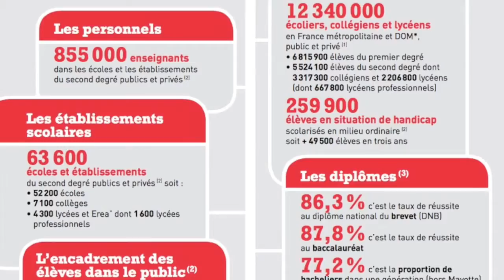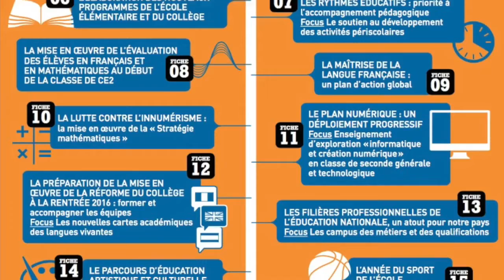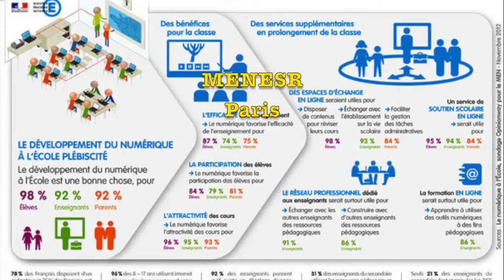Educavox : La rentrée 2015 de Najat Vallaud-Belkacem